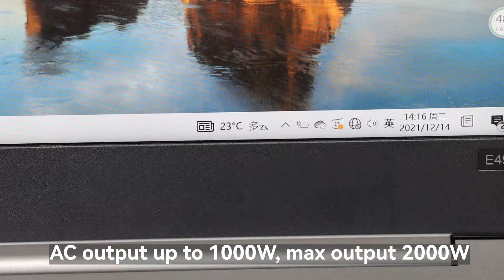Flashfish F132 portable power station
Why you choose F132?
Here are some reasons.
1.Up to 1048Wh Lifepo4 Battery power
2.AC PureSine Wave output with UPS fucation
3.Up to 1000W AC continuous output,2000W of Max output.
4.2* DC outputs, for Lamps, fans,etc.,
5.Support 2* QC 3.0 USB outputs,5-9V/2A output
6.8* USB output ,1*Car port
7.Various Output and long lifecycle